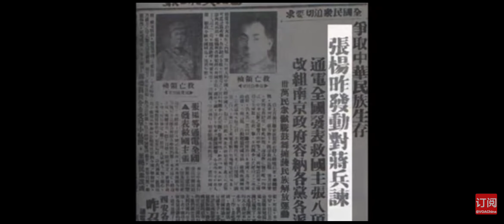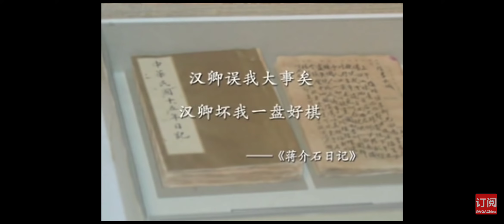蔣公日記 淞滬大戰 西安事變